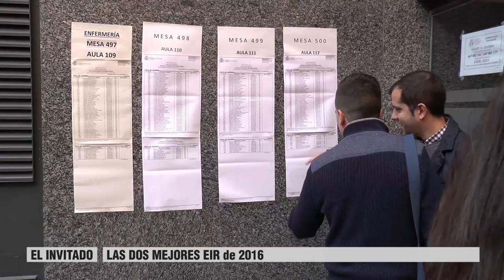Las mejores pruebas EIR de 2016 | Cecova TV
Miriam Martínez y Nuria Mas son enfermeras, de Valencia y han obtenido las dos mejores puntuaciones en el acceso a la especialidad de Enfermería Interna Residente (EIR) de este año 2016. Con ellas hemos hablado de la prueba y de hacia dónde quieren dirigir ahora su futuro.